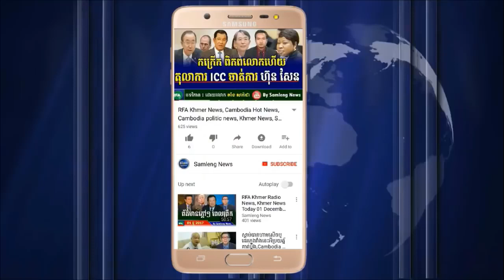ប្រធានសភាអាមេរិកប្រកាសប្រាប់លោក ហ៊ុន សែន ឲ្យត្រៀមខ្លួនទទួលទោស, Khmer News , Cambodia News